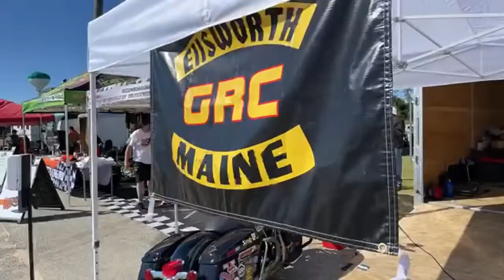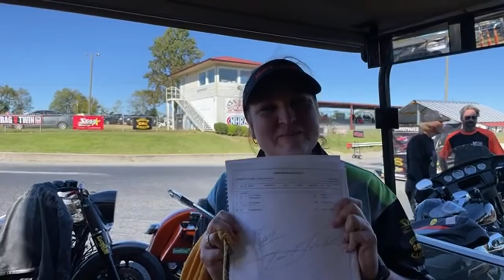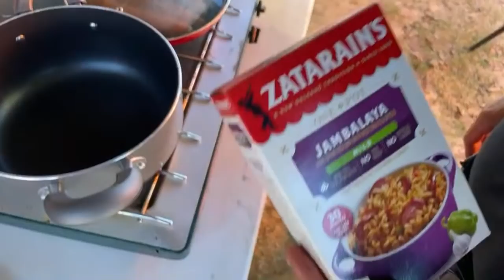PRO STREET HARLEY ELIMINATIONS and MORE from HOGS GONE WILD!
It’s the opening round of eliminations from the Hogs Gone Wild Harley Davidson Drag Racing Grand Finale from Silver Dollar Motorsports Park. In Pro Street, 70 inch and one power adder as A1 Michael Beland leads the way on his 2015 Nitrous Road King He just took 175 pound off!